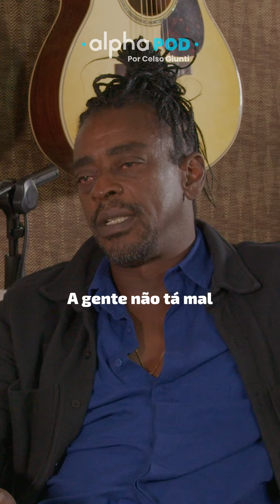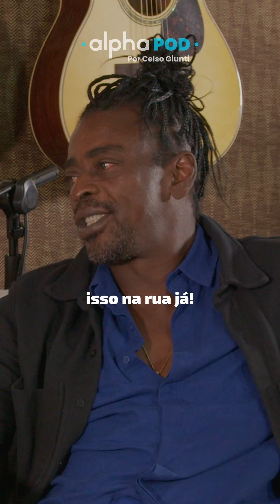ALPHA POD SEU JORE - É ISSO AÍ, PARCERIA COM ANA CAROLINA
Está no ar o 8º episódio do Alpha Pod!

Nesta semana, o jornalista e empresário artístico Celso Giunti recebeu Seu Jorge! Durante o bate-papo, o artista comentou sobre inspirações e influências no meio musical, parcerias, a participação no show do Coldplay realizado em março do ano passado aqui no Brasil e muito mais!

Seu Jorge também deu detalhes como aconteceu a parceria entre ele e Ana Carolina em "É Isso Aí", e confessa que no início não queria gravar a canção que virou um grande sucesso. Confira!

Disponível em vídeo em nosso YouTube e em áudio no Spotify. O link está na bio.